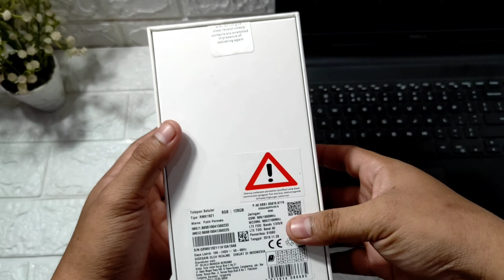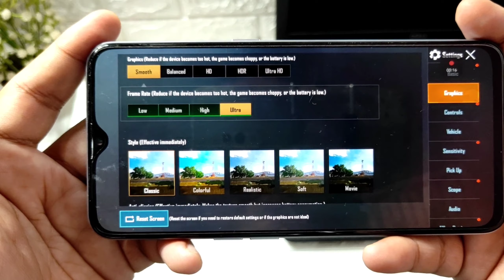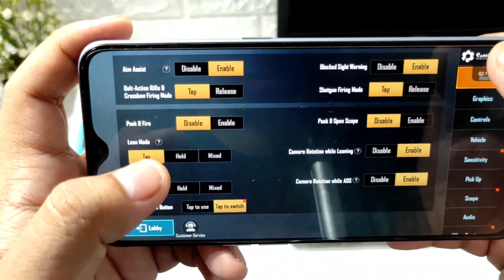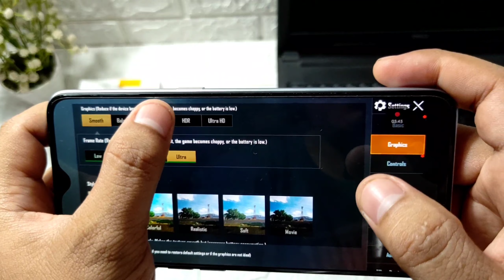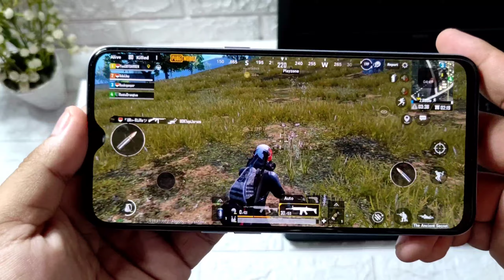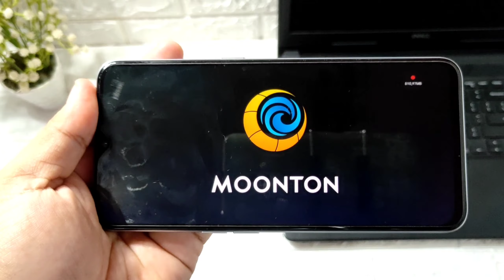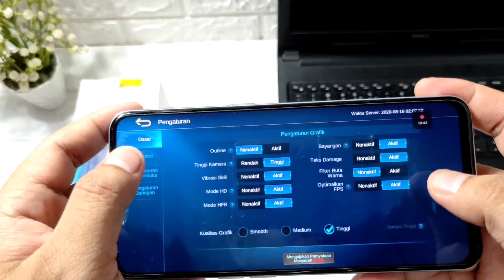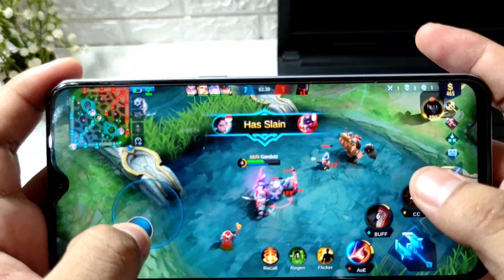Realme XT Test Gaming dan Kamera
Whats Up Juragan..
di video kali ini adul gadget mau mencoba mereview hp gahar tahun lalu yaitu realme xt dengan ram 8/128
layar super amoled
dan kamera yg super jernih
bikin ini hp masih bisa bersaing di tahun 2020..
cekidot.

test pubg realme xt
realme xt test gaming
realme xt test camera